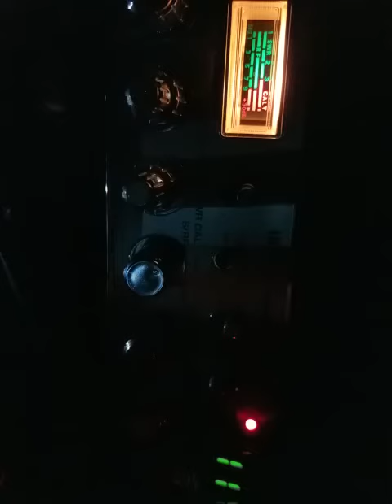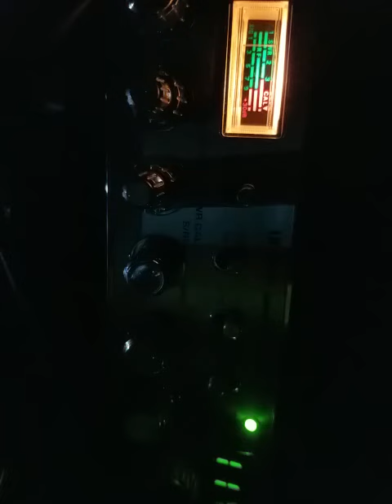11-30-2021 ModSqd 500Kauai 195Kauai